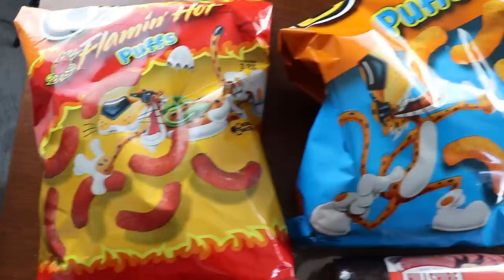HOW TO COOK A BAKED POTATO IN PR1SON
Write Me!

My Camera 📽

My Mic🎙

Backdrop stand 🙂

Backdrop lights 💡